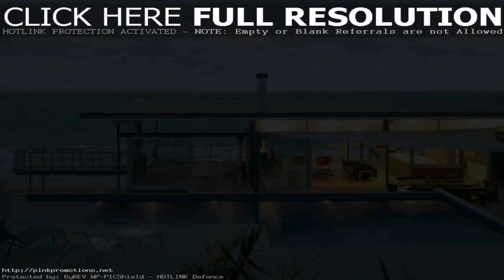Interior Design Ideas For Seaside Homes (see description)